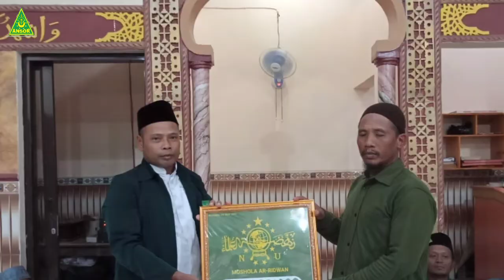TARAWIH DAN SILATURAHMI KELILING ANSOR SLARANGLOR TH 2022